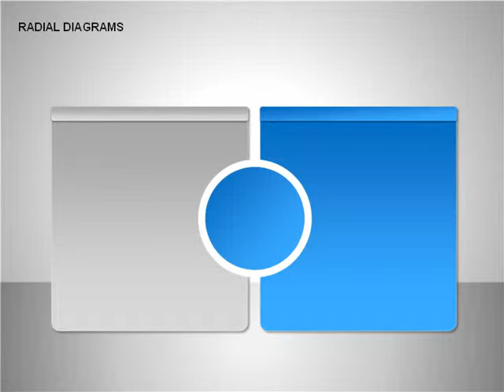Radial and Matrix PowerPoint Diagrams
Radial and Matrix for PowerPoint presentations.
Download creative, pre-made, and complete editable diagrams, charts, shapes, and icons